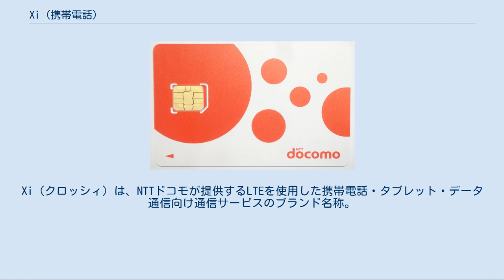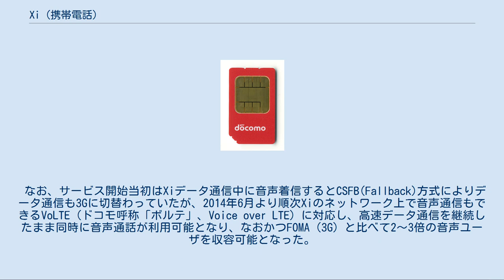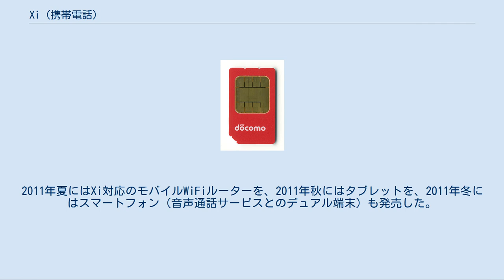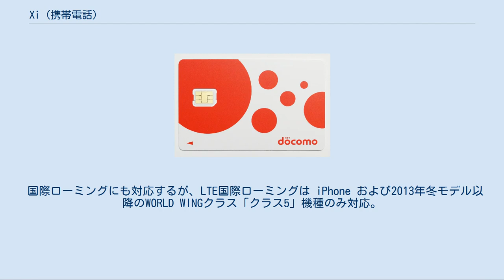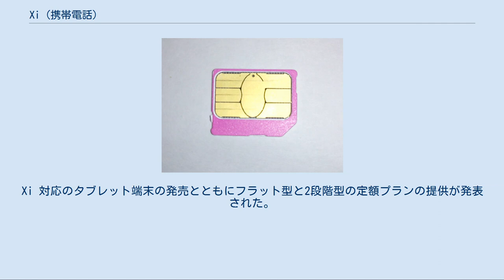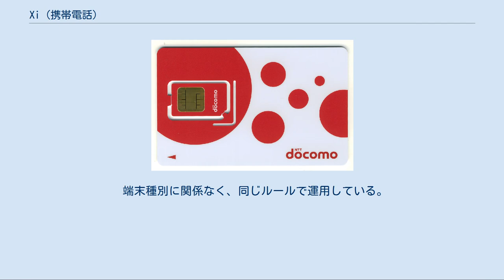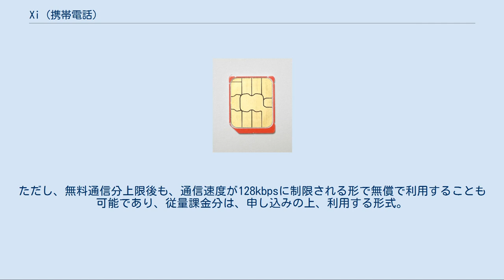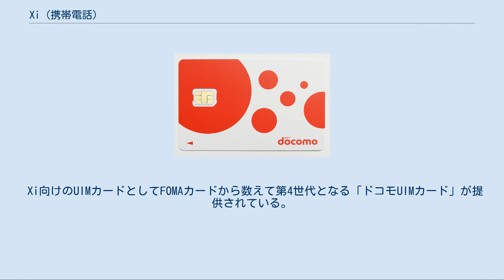Xi (携帯電話)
Xi（クロッシィ）は、NTTドコモが提供するLTEを使用した携帯電話・タブレット・データ通信向け通信サービスのブランド名称。
「docomo LTE Xi」（ドコモ エルティーイー クロッシィ）と称される場合もある。
 2010年（平成22年）12月24日よりサービス開始。
2014年現在のキャッチコピーは「Strong.」。
 通信規格には3.9Gに属する技術であるLTE（Long Term Evolution・FDD-LTE）が採用されている（かつてドコモはこの技術を「Super 3G」と称していた）。
 ドコモの高速通信サービスの流れにおいては、mova（2G）、FOMA（3G）、FOMAハイスピード（3.5G）の流れを汲む、次世代の通信規格となる。
また、3.9Gへの対応により4G（LTE-Advanced(LTE-A)）への移行をスムーズに行う目的も持つ。
 このサービスは当初、下り最大37.5Mbps（5MHz幅×2）または最大75Mbps（10MHz幅×2、一部屋内のみ）の速度により提供を開始した。
ただし、帯域幅表記は誤り訂正符号を含んでおり、これを除外すると31.25Mbpsと62.5Mbpsである。
FOMAハイスピード（14Mbps）の約2.7倍の通信速度が得られ、ADSL並の速度になり、宅内での有線ブロードバンド通信との速度差がほぼなくなるとされる。
 現在は、屋外も10MHz幅×2以上に移行しており、2012年11月16日からは順次新800MHz帯（当初5MHz幅×2、徐々に10MHz幅×2）、1.5GHz帯（東名阪5MHz幅×2および東名阪以外15MHz幅×2）によるサービスを開始し、東名阪以外のエリアで下り最大112.5Mbpsの通信速度に対応した。
なお、カテゴリー3端末を使用した場合は下り最大100Mbpsとなる。
その後、2014年4月1日より東名阪エリアでも1.5GHz帯（15MHz幅×2）によるサービスを開始した。
 さらに2013年10月17日からは、FOMAで使われていた東名阪バンド1.7GHz帯の20MHz幅×2をXiへ転換することで、東名阪エリアで国内最速となる下り最大150Mbpsの通信に対応した。
なお、iPhone 5s/5c などのカテゴリー3端末を使用した場合は下り最大100Mbpsとなる。
 また、総務省が東名阪エリア限定の解除を行うことで、全国エリアでの展開も検討されている。
 なお、サービス開始当初はXiデータ通信中に音声着信するとCSFB(Fallback)方式によりデータ通信も3Gに切替わっていたが、2014年6月より順次Xiのネットワーク上で音声通信もできるVoLTE（ドコモ呼称「ボルテ」、Voice over LTE）に対応し、高速データ通信を継続したまま同時に音声通話が利用可能となり、なおかつFOMA（3G）と比べて2～3倍の音声ユーザを収容可能となった。
なお、2014年夏モデル時点では一部端末のみ対応かつソフトウェア更新が必要だった。
 パケットのレイテンシ（遅延）はLTEを利用しているため小さく、FOMAハイスピードやUQ WiMAXの半分程度である。
 2012年10月12日からは、Xiのロゴマークの前に「docomo LTE」のロゴマークをつけて「docomo LTE Xi」に、テレビCMでも「ドコモのLTE、Xi」とアナウンスするなど、サービス名称のXiよりもLTEの方を前面に出したプロモーション活動を行なっている。
また、最近では供給メーカー側のテレビCMでも最後に「docomo LTE Xi」とコールされている。
ただし、他キャリアのような「4G」の名称は、LTE-Aサービス「PREMIUM 4G」の登場まで使われていない。
 2010年12月のサービス開始に合わせ、LGエレクトロニクスからUSBスティック型のデータ通信カード、L-02Cが発売されるほか、富士通からも追ってExpressCard型端末F-06Cが発売された。
2011年夏にはXi対応のモバイルWiFiルーターを、2011年秋にはタブレットを、2011年冬にはスマートフォン（音声通話サービスとのデュアル端末）も発売した。
 2.1GHz帯（初期は主に5MHz幅×2、徐々に10MHz幅×2）のみでサービスを開始したが、2012年11月からは、ビル陰や山間部に電波が届きやすい新800MHz帯（初期は主に5MHz幅×2、徐々に10MHz幅×2）および1.5GHz...